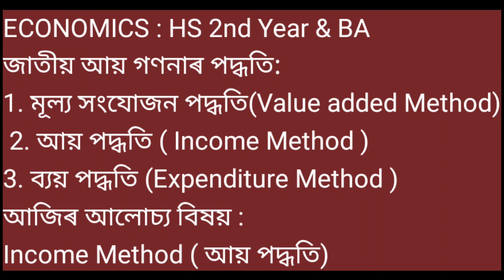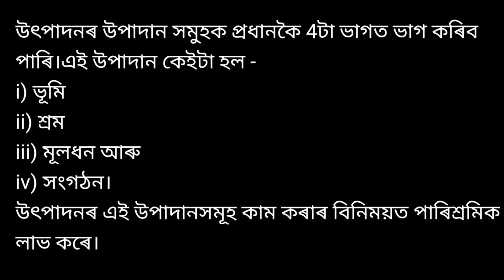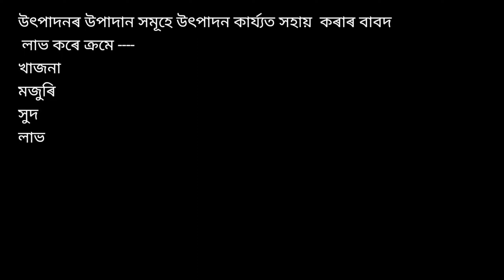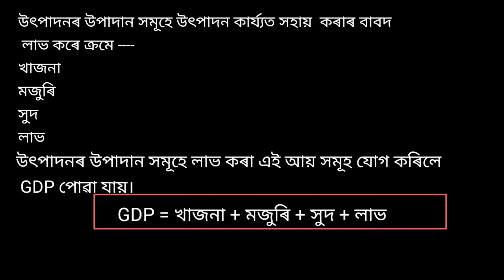জাতীয় আয়।National Income।আয় পদ্ধতি।Income Method।Economics । HS 2nd Year & BA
জাতীয় আয় গণনাৰ আয় পদ্ধতি ( Income Method of National Income) Most Important For HS Final Exam